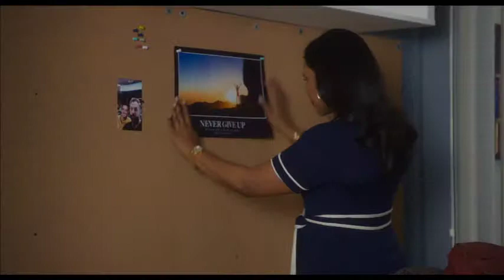Late Night (2019) Official Trailer 2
Katherine Newbury (Emma Thompson) is a pioneer and legendary host on the late-night talk-show circuit. When she’s accused of being a “woman who hates women,” she puts affirmative action on the to-do list, and—presto!—Molly (Mindy Kaling) is hired as the one woman in Katherine’s all-male writers’ room. But Molly might be too little too late, as the formidable Katherine also faces the reality of low ratings and a network that wants to replace her. Molly, wanting to prove she’s not simply a diversity hire who’s disrupting the comfort of the brotherhood, is determined to help Katherine by revitalizing her show and career—and possibly effect even bigger change at the same time.

In Theatres June 7th, 2019